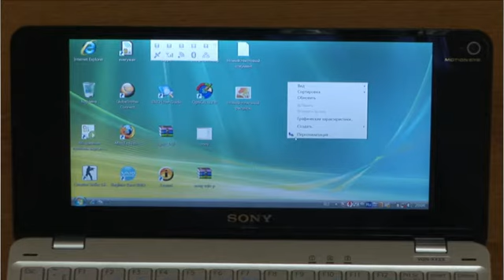Обзор ноутбука Sony VAIO P (2009)